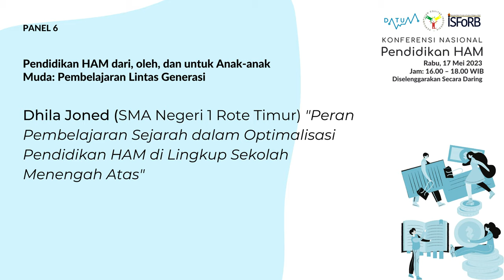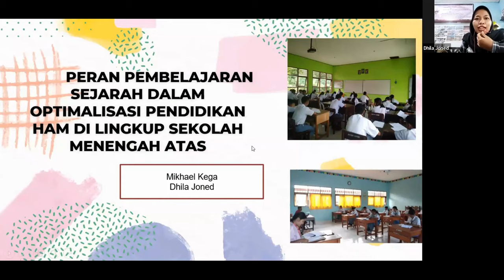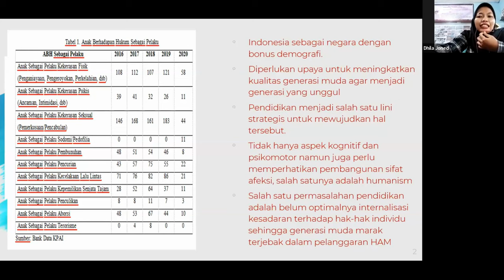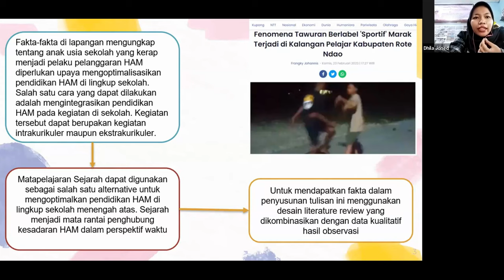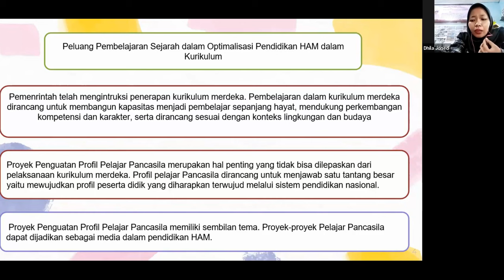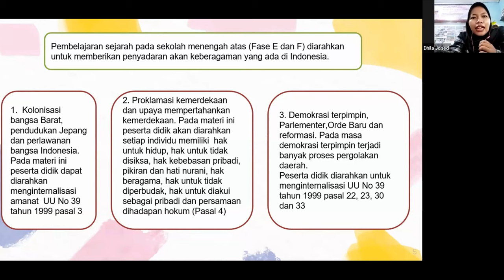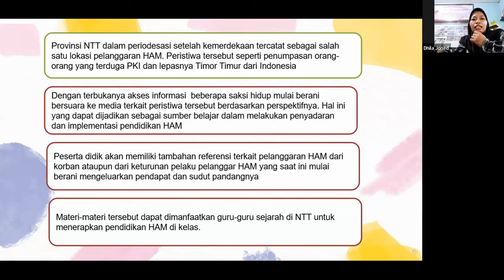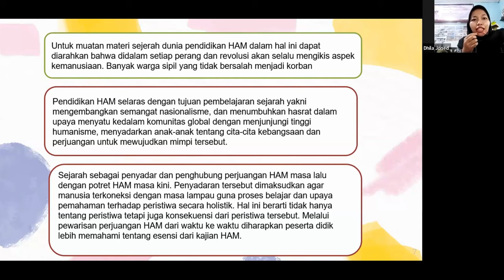Peran Pembelajaran Sejarah dalam Optimalisasi Pendidikan HAM di Lingkup Sekolah Menengah Atas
Presentasi ini disampaikan pada Konferensi Nasional Pendidikan HAM di Panel 6: Pendidikan HAM dari, oleh, dan untuk anak-anak muda: pembelajaran lintas generasi. Makalah ini ditulis dan disampaikan oleh Dhila Joned (SMA Negeri 1 Rote Timur) dengan judul “Peran Pembelajaran Sejarah dalam Optimalisasi Pendidikan HAM di Lingkup Sekolah Menengah Atas”.